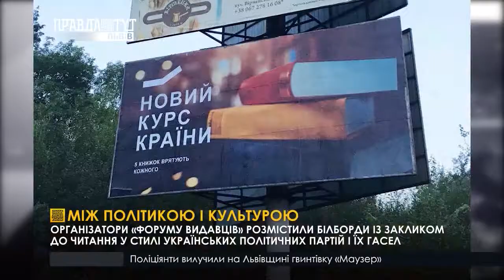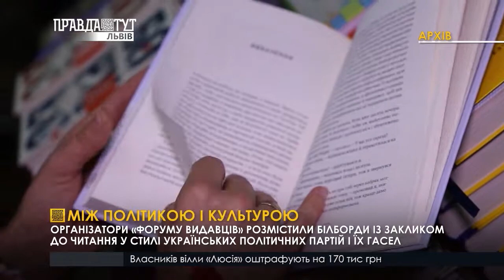Відволіктися від політики і поринути у читання. ПравдаТУТ Львів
Передвиборча агітаційна кампанія набирає обертів: депутати активізувались, і узбіччя тепер усипані білбордами з обіцянками. Та поки до президентських і парламентських виборів є ще час, Львів в очікуванні більш грандіозної події - Букфоруму. І от до рекламування зустрічі книголюбів організатори підійшли з почуттям гумору.